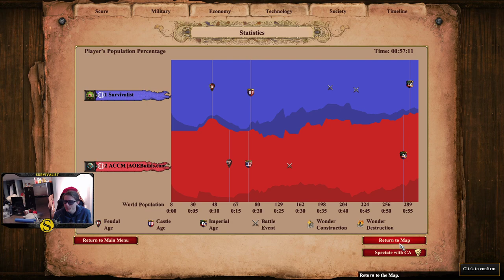Getting Pushed HARD By Elephant Archers | Hindustanis vs Dravidians | 1v1 Arabia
I played a few games against ACCM on day 1 of the Dynasties of India DLC preview. Here's my first game with Hindustanis.

If you like these gameplay videos, I have a channel with a ton of great games